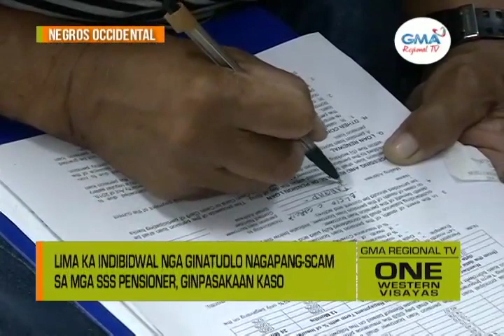One Western Visayas: 5 ka Indibidwal nga Ginatudlo Nagapang-Scam sa mga SSS Pensioner, Ginkasuhan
Lima ka indibidwal nga ginatudlo nagapang-scam sa mga SSS pensioner, ginpasakaan kaso.

SSS, ginpaandaman ang mga nagatanyag sang ‘approve agad’ nga pautang sang SSS.